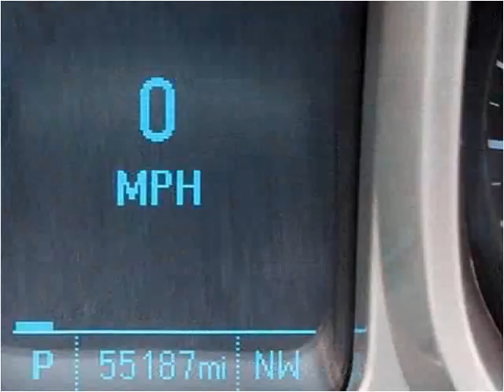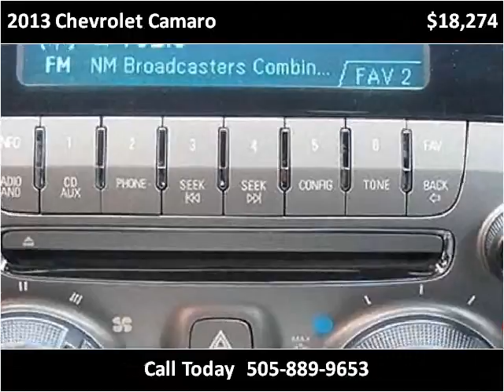2013 Chevrolet Camaro Used Cars Albuquerque NM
This 2013 Chevrolet Camaro is available from Zia Auto Wholesalers.